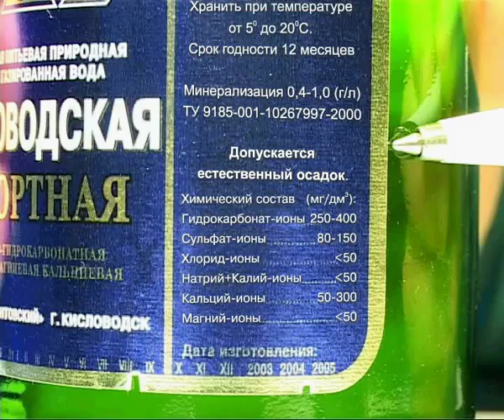минеральная вода Кисловодская рекламный ролик студия Джай 2004 Jai Production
Рекламный ролик минеральная вода Кисловодская
THE FILM WAS MADE BY Andrei Korotkov & Igor Gadzhiev